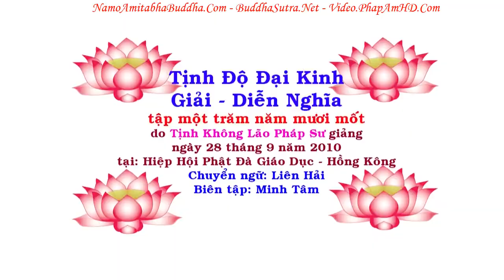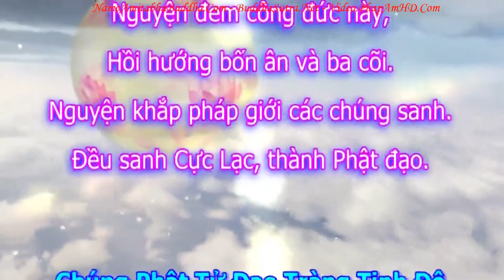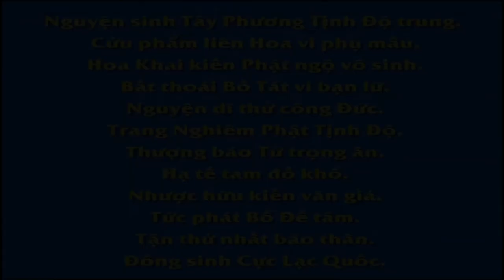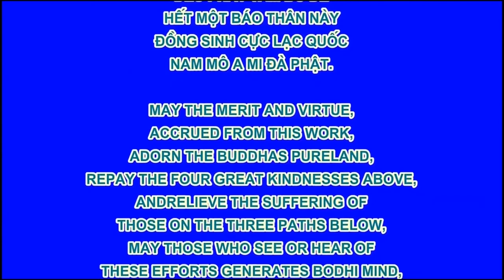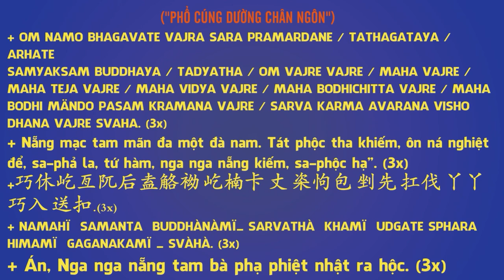TẬP 151, Ba Đời Chư Phật Sở Dĩ Có Thể Thành Phật Là Ở Sáu Chữ, Trung Thực Nghe Lời Thực Làm